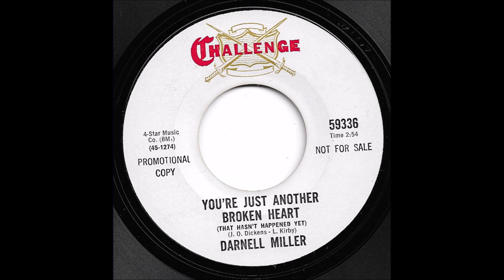Darnell Miller - You're Just Another Broken Heart (That Hasn't Happened Yet)